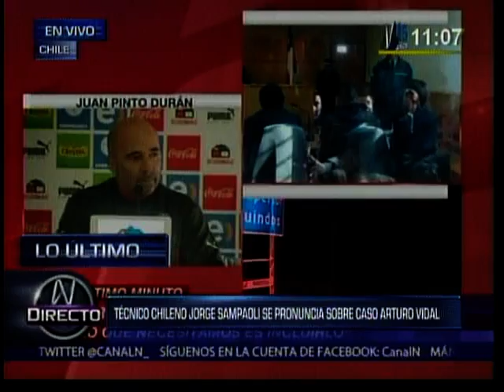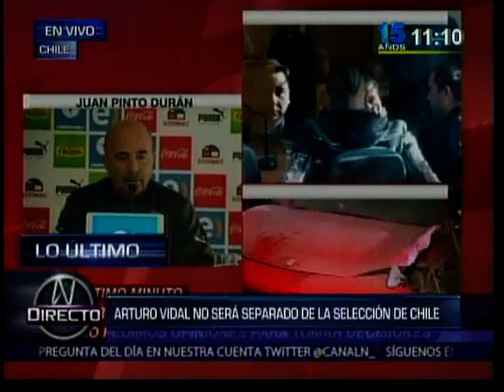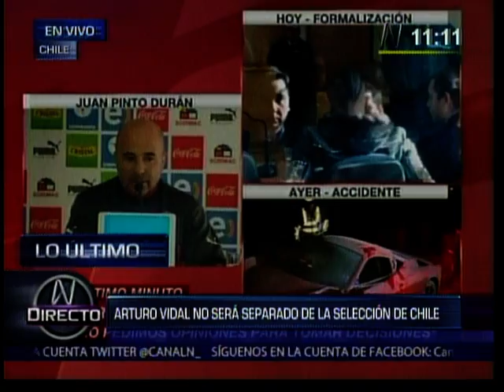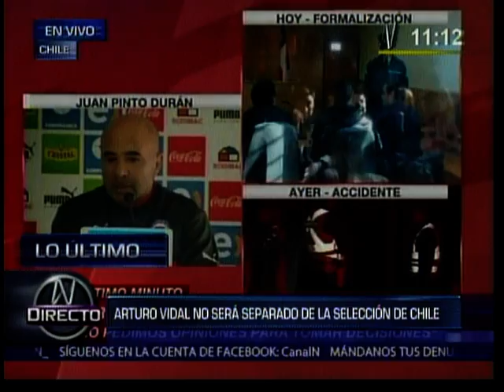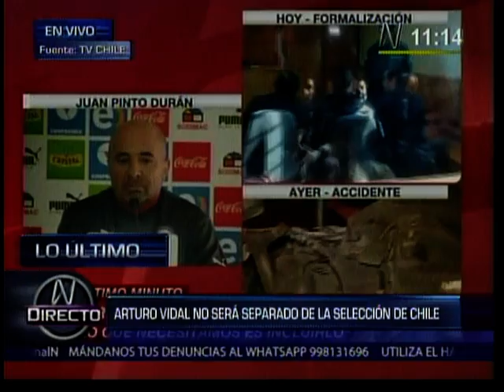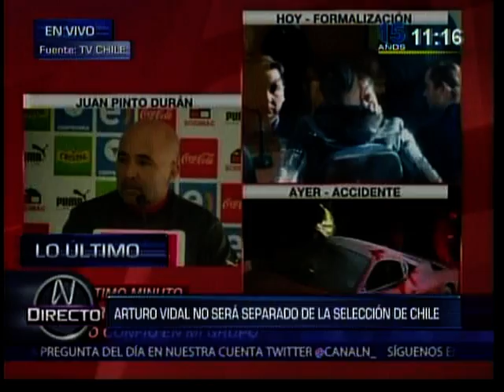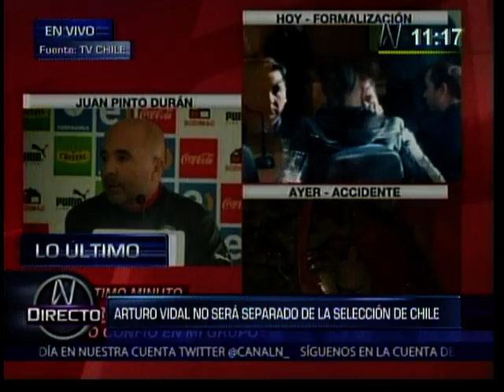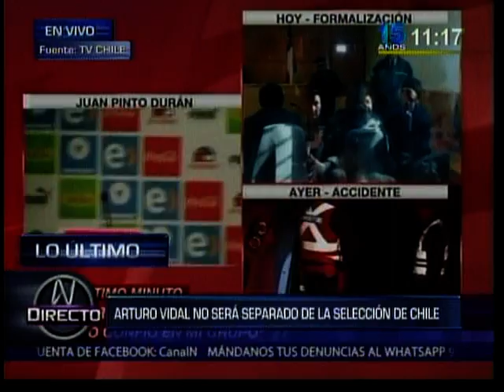Sampaoli declara a los medios a partir de accidente de Arturo Vidal